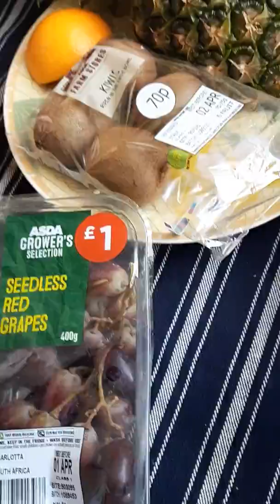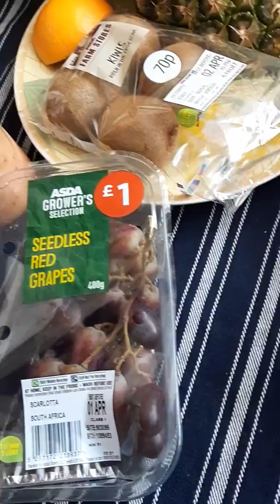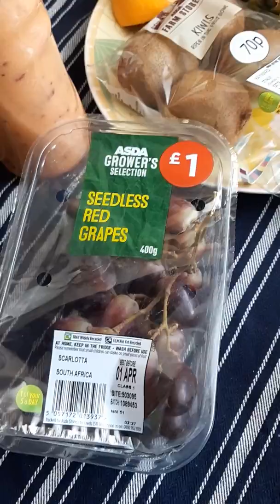Nafaqay Naftaada part 4.